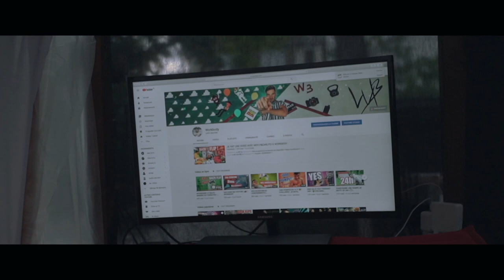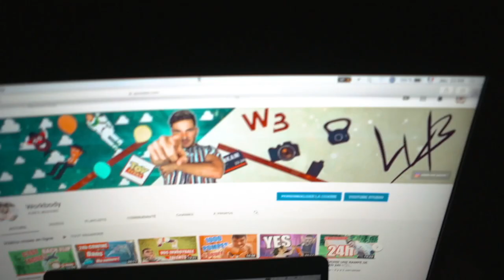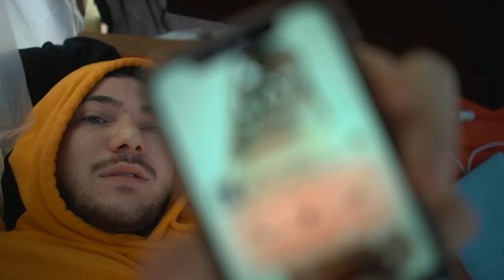CONSTRUIRE UNE CABANE POUR DORMIR DEDANS !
OKAIS
Salut la team! J’espère que vous allez bien, aujourd’hui je vais essayer de fabriquer une cabane en 24h 🕛

Et bien sure dormir dedans 😨

Comme tu le sais j’ai une phobie contre les araignées.

Donc voilà je te laisse regarder la vidéo et n’hésite pas à me dire en commentaire ce que tu aimerais que je construise la prochaine fois 😍🔥

Si tu aimes ce que je fais, alors:
1️⃣Laisse un pouce bleu 👍

● ME SUIVRE ●

● MON MATÉRIEL ●

| WORKBODY